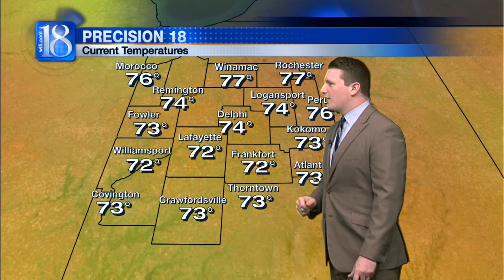News 18 at Eleven's Forecast (05/25/16)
The Storm Prediction Center of America has downgraded our region from a Marginal Risk for Severe Weather to no risk. I was happy to see the SPC lower our risk as there hasn’t been any real potential for Severe Weather since scattered storms swept to our northwest earlier this evening. Our next real chances of rain may arrive along with the outflow boundary and remnants of this evening’s Great Plain’s storms. Current forecast data places rain in our western counties by 10:00 A.M. ET.